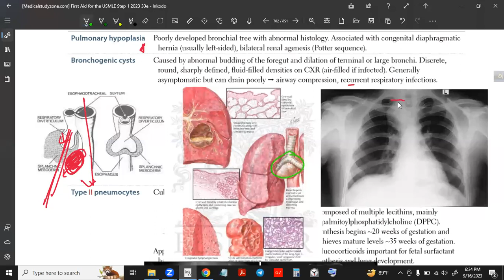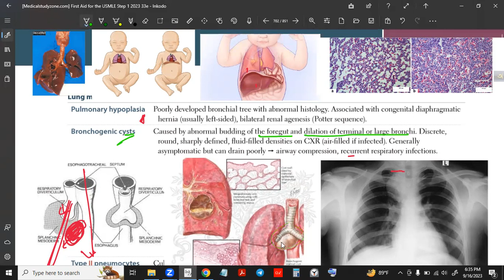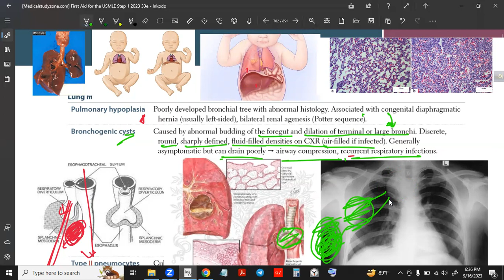Pulmonary Hypoplasia & Bronchopulmonary cyst